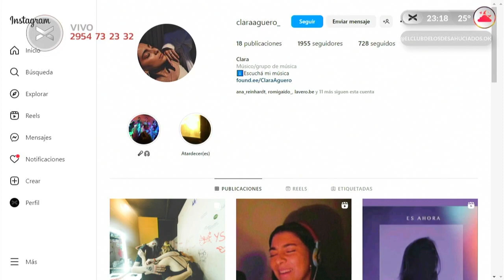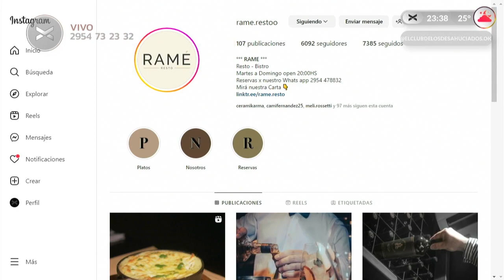CUANDO LA MÚSICA TE TRANSPORTA - Vorterix Santa Rosa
Clara Agüero es una joven cantante santarroseña radicada desde hace 10 años en Córdoba. En 2022 estuvo nominada a los premios CIEyA, de la industria musical cordobesa, como Artista revelación Pop del año. Ella se sumó al Club de los Desahuciados, y nos hizo vivir un momento hermoso. Su música nos atravesó, y nos transportó a lugares hermosos...

"El club de los desahuciados" Jueves de 22 a 24 hs.

96.7 Fm en Santa Rosa, La Pampa.

🤘REDES🤘